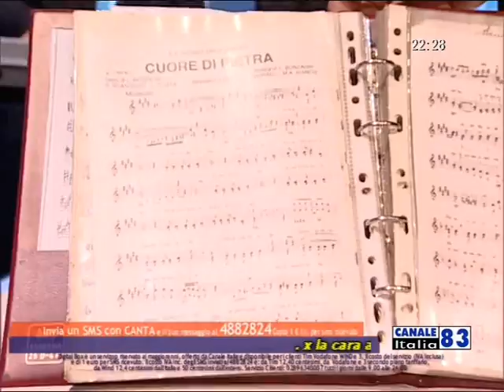Camillo del Vho e Le Milline Sisters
Canale Italia 23/06/11 - Camillo del Vho ripropone un suo successo del 1992, Cuore di Pietra, "trasformandolo" in AY MI CORAZON - by Lea Somma con affetto e stima :-)